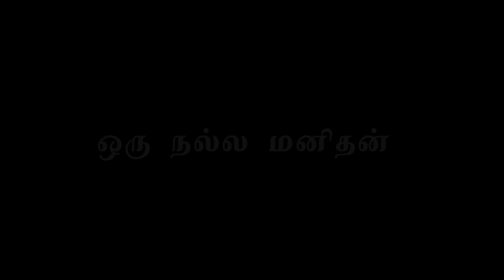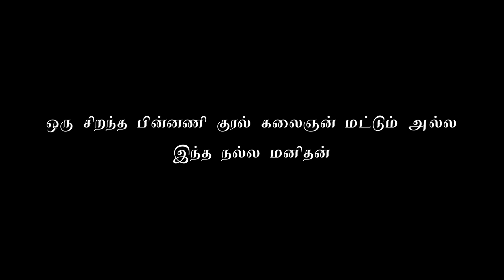Arun Alexander Dubbing& Acting career voice artist#dubing#dikkiloona#kaithi#master#doctor#shinchan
Thanks for media team for this beautiful work...